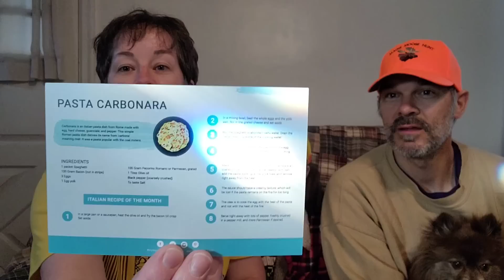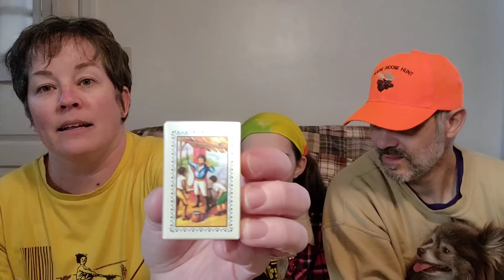A Tasty Surprise - Great Gift Idea for the Holidays!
TryTreats.com reached out to us to do an unboxing and it involved food...so you know we said yes!
The country they sent snacks from was a surprise to us - and were super happy with what they sent us.
I have permanently made available the original Flying Pig Thrifts merchandise on Bonfire, the link to find it is